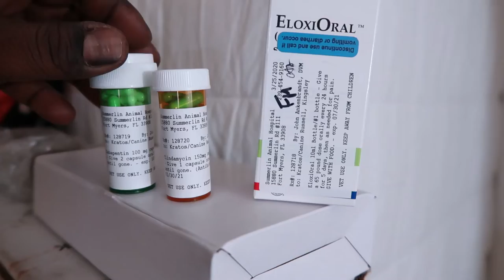Saving My BestFriends Life During COVID-19 Was It Worth It ???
🤗Hey whats going on youtube its your boy Pg🤴 and R👸 thanks again for allowing us to use your platform to better our lives and to help others, we are a gaming🎮 and videos🎥 channel we look forward to bring you great gameplay and entertaining videos🎥 right now we are going to be playing fortnite⛏ stw, so pls sit back and enjoy this ride🎠 with me and my wife

Epic:👉 Princessgrandpa